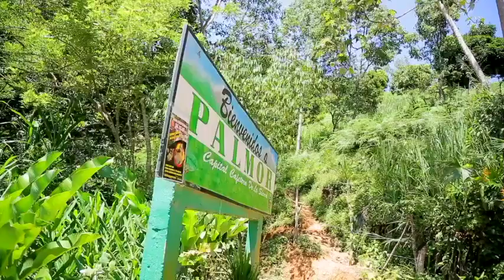Juan - Zonas Digitales, El Palmor